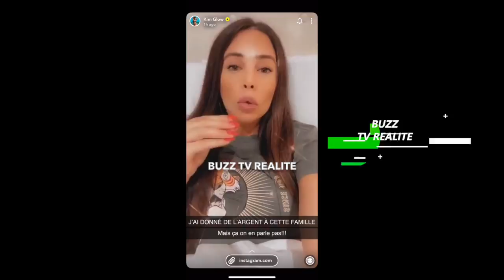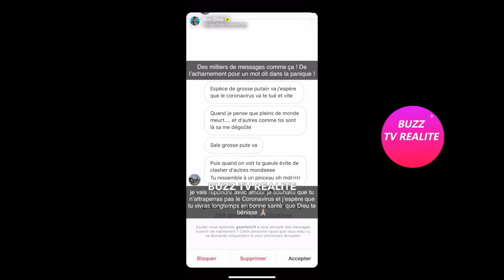KIM GLOW TACLE ET CONTINUE DE SE JUSTIFIER!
Kim Glow se justifie encore sur ses propos envers la Tunisie